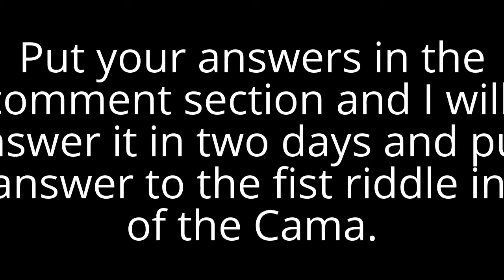RIDDLE ME THIS?!!?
Can you guess the riddles if so you may be the smartest person in the world and need Chocolate cake every night.